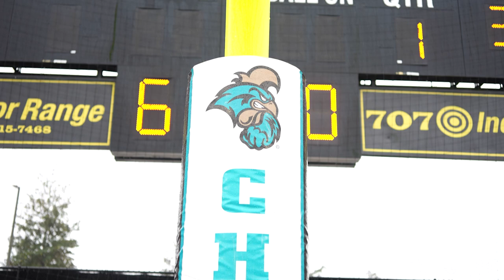2023 Game 11 Trailer vs. Arkansas State